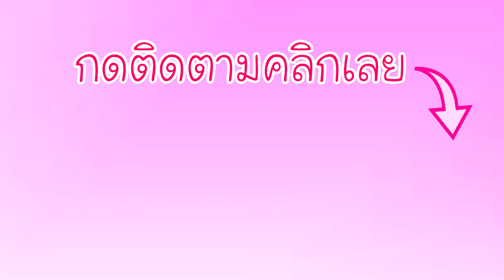พับช้างน่ารักๆ ช้างกระดาษ Elephant สอนพับกระดาษ